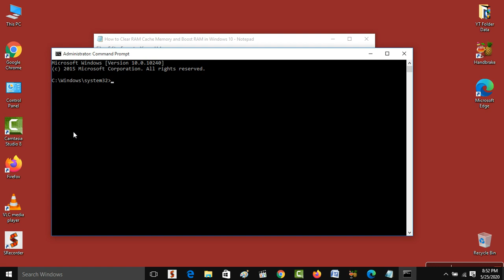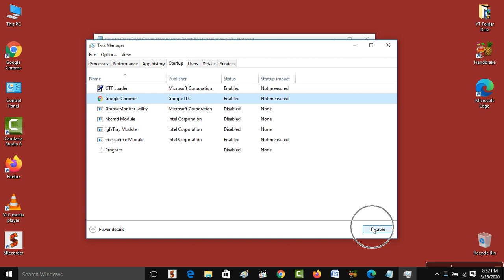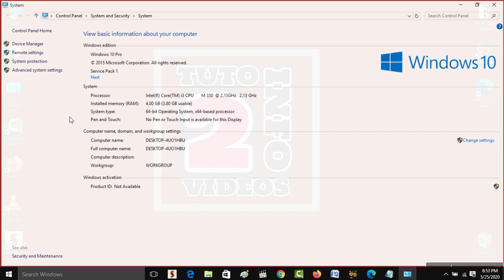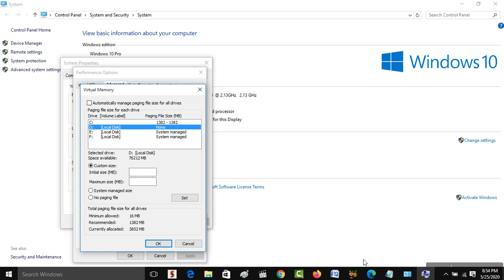How To Clear RAM Cache Memory Windows 10 | Fix RAM Cached Memory Too High Problem (Easy Way)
Hi Friends... This video tutorial is about "How To Clear RAM Cache Memory Windows 10 | Fix RAM Cached Memory Too High Problem (Easy Way)".

If you want to clear ram cache and boost your computer performance then do watch my this simple tutorial in which I will share 4 easy and quick ways to clear ram cache memory and boost your computer, pc or laptop performance.